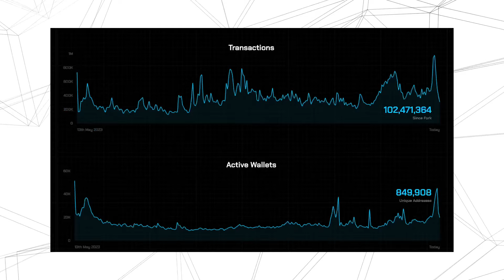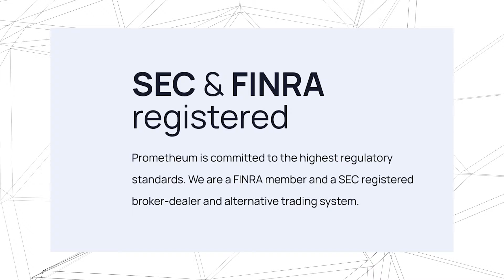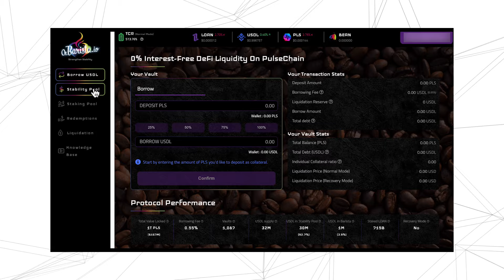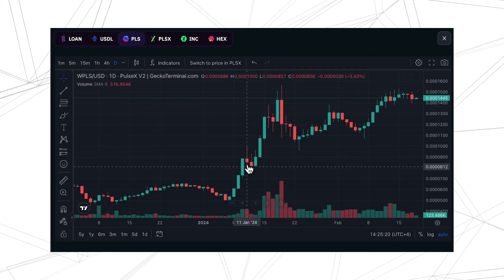PulseChain In Green || NEW LL Frontend || ETH ETF || Huge SEC Concern || w/WaLLrus 🎧 19th Feb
In this week's PulseChain news and LiquidLoans market update, popular crypto expert WaLLrus discusses bullish community sentiment... higher lows from $PLS... the launch of a brand new Liquid Loans protocol frontend... the upcoming Ethereum ETF... and why the SEC’s 'poster child' for crypto compliance could spell disaster for the broader industry.

As of 19th February, 2024:
Total Value Locked:
1.15T PLS / $168.17M USD
Total Vaults Open: 1087
USDL Staked: 30.18M
USDL Supply: 32.58M

STATUS UPDATE:
Audit, Liquid Loans: COMPLETE
Audit, Fetch Oracle: COMPLETE
Launch, Liquid Loans: MAINNET (live)
Launch, Fetch Oracle: MAINNET (live)
Launch, PulseChain Safe: MAINNET (live)

LINKS / SOURCES:
Liquid Loans: